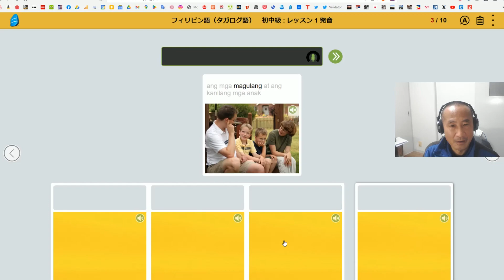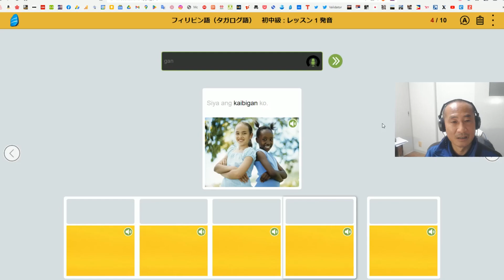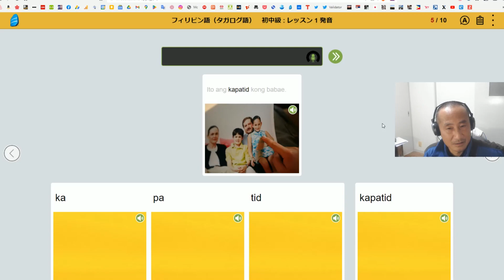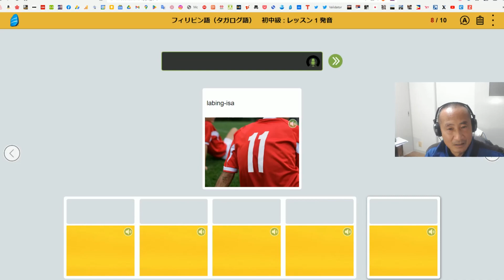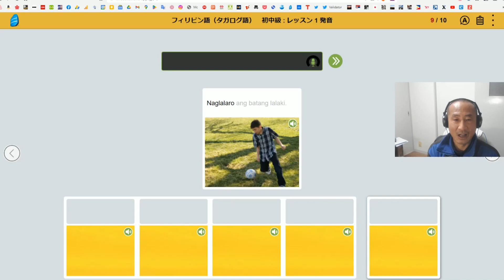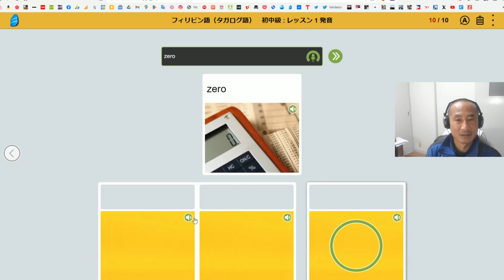Let's learn Filipino. Pronunciation.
I use the Rosetta Stone App (Source Next).